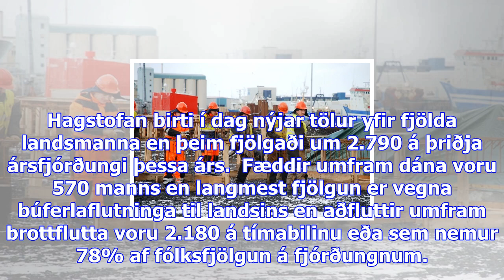Landsmönnum fjölgar um 2.790 - viðskiptablaðið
Hagstofan birti í dag nýjar tölur yfir fjölda landsmanna en þeim fjölgaði um 2.790 á þriðja ársfjórð...